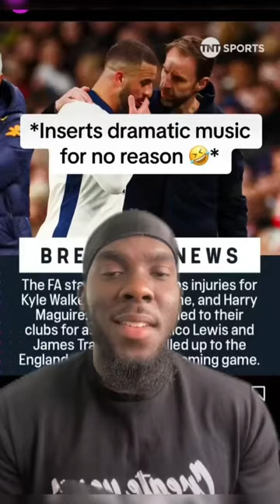The dark arts of Pep Guardiola from Manchester City continues